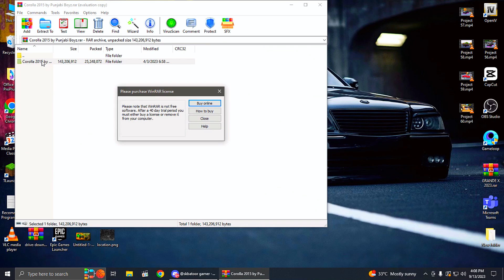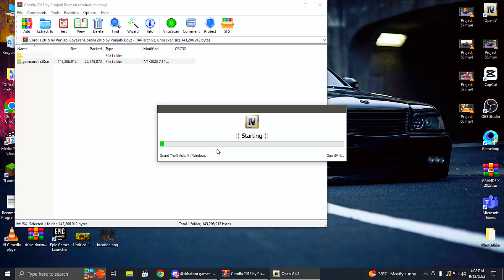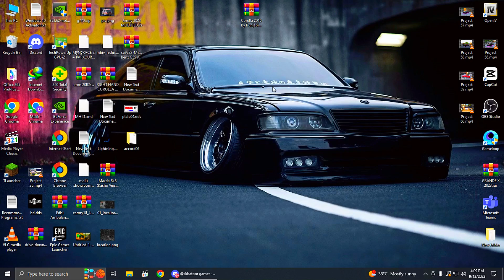How to Add On Install modified corolla In GTA V | Urdu/Hindi | MALIK YT | GTA 5 PAKISTAN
Hi Guys Wellcome Back To Another Technical Video.

                         ROAD TO 2K GUYS

IS LINK SAY MERI DRIVE PER FILE KHUL JAYEGI WO DOWNLOAD KAR KAY EK FOLDER MAIN EXTRACT KAR KAY USKI MANDI 2013 FILE KO GTA 5 KAY MAIN GAME FOLDER MAIN MENYOOSTUFF KAY FOLDER KAY ANDAR SPOONER MAIN JAKAR PASTE KARNA HAI OR PHIR GAME MAIN MENYOO KHOL KAY OBJECT SPOONER MAIN JANA HAI OR MANAGE SAVED FILES MAIN JAKAR LOAD KARNI HAI...

Click the Above Link to Download the Xml File of The Mandi Then Extract It in A Folder by Using Winrar and Then Copy the Xml File to The Gta 5 Main Game Directory in Menyoostuff Folder Then in Spooner Folder and Then You Can Open the Game and Load the File by Going to Menyoo Then Object Spooner Then Manage Saved Files Then Mandi 2013.

HOW TO ADD BULL IN GTA 5 | BULL MOD IN GTA 5 | GTA 5 Mods Hindi/Urdu | THE NOOB
how to install bull in gta 5
how to add bull in gta 5
bull mod in gta 5
install bull mod in gta 5
How to Download Bull mod? | by @KhanGamersAndGraphics
New Mandi Series 2022 Mods New Bull Mod | Gta V | Pakistani
INSTALL BIGGEST BAKRA MANDI IN GTA 5 | GTA 5 MANDI SERIES PART 4 | GTA 5 Mods Hindi/Urdu | THE NOOB
BEST BAKRA MANDI IN LOS SANTOS
BIGGEST BAKRA MANDI IN GTA 5 LOS SANTOS
MANDI KI GAARI | HOW TO ADD SUZUKI RAVI IN GTA 5 | GTA 5 MANDI SERIES PART 2 | GTA 5 Mods Hindi/Urdu
How To Install Suzuki Ravi (Pickup) In GTA 5
How To Install Suzuki Ravi Pickup 2022 Mod on GTA V
How to Install Suzuki Bolan In Gta 5 | Pakistani Carry Daba Mod Install | Hindi/Urdu
HOW TO INSTALL SUZUKI RAVI IN GTA 5 || MY NEW MOD
SUZUKI RAVI HOW TO INSTALL IN GTA 5 REAL LIFE MOD #4
How to install Suzuki Ravi in gta5 in Hindi and Urdu by guy from sial
MICHEAL'S NEW SHIPMENT FOR SHOWROOM " SUZUKI RAVI " | GTA 5 MODS PAKISTAN How to install suzuki pickup in gta5 pc in Hindi/Urdu by guy from sial.
How To Download GTA 5 | Suzuki Ravi Dala Mod Install | On P/C Mod [Hindi/Urdu] 100% working 2023
GTA 5 MANDI SERIES PART 2 | MAKE YOUR OWN BAKRA MANDI IN GTA 5 | GTA 5 Mods Hindi/Urdu | THE NOOB
HOW TO MAKE YOUR OWN BAKRA MANDI IN GTA 5 | MANDI SERIES PART 1 | GTA 5 Mods Hindi/Urdu | THE NOOB
bakra mandi in gta 5
how to make bakra mandi in gta 5
how to add bakra mandi in gta 5
how to create bakra mangi in gta 5
how to add goats in gta 5
how to install goat mod in gta 5
goats in gta 5
bakra eid in gta 5
camel mod in gta 5
camel in gta 5
how to add camel in gta 5
Karachi Cow Mandi Sohrab Goth Mandi Maweshi Mandi 2020 GTA V Bakra mandi Mod Gta 5 Bakra Eid Qurbani
BIGGEST COW MANDI IN LOS SANTOS 😍| GTA 5 GAMEPLAY